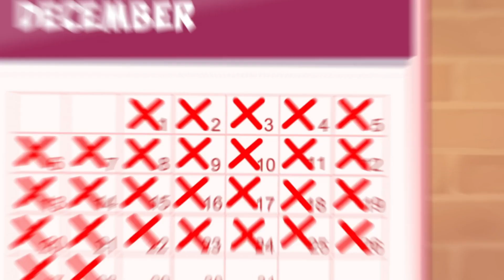Measuring & Evaluating Strategy Success - Course Trailer - TalentLibrary™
Train your managers on aligning  performance metrics and key performance indicators with business objectives with this course.

Create your free account, get access in a few clicks, and start training right away

What's covered in this course:
*How to align performance metrics and key performance indicators with your objectives
*How to effectively communicate your reports with your team
*How to harness the power of strategic feedback loops to improve your strategy

Why your teams need this course:
Just like in a soccer game, measuring and evaluating strategy success in a business context involves setting performance metrics, identifying KPIs, and establishing feedback mechanisms. For managers and team leaders, this course is key to ensuring their game plan stays on track.